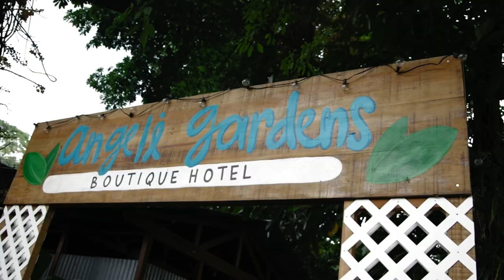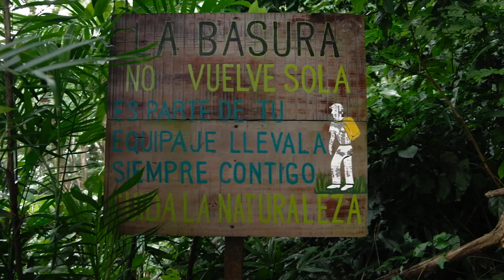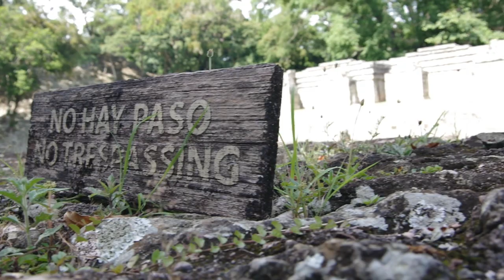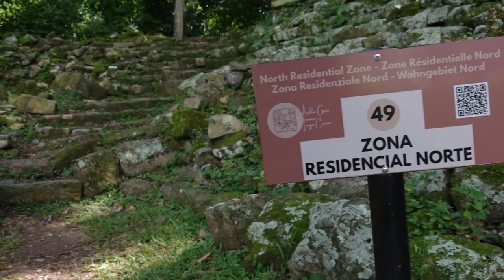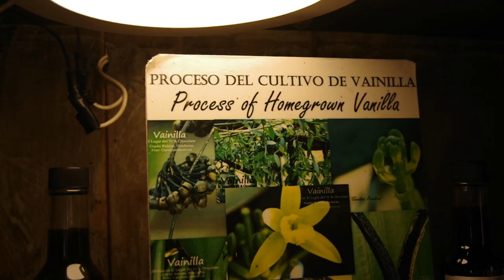Honduras Reise | San Pedro Sula | Maya Ruinen in Copan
Willkommen zu einer letzten Runde aus dem gefährlichen Honduras.
Wir bleiben ein wenig hängen in San Pedro Sula und geniessen die Gastfreundschaft in den Angeli Gardens.
Danach erkunden wir unsere ersten Maya Ruinen in Copan, Honduras.
Sind sie nur ein teures Vergnügen oder ihr Geld wert? Das und noch viel mehr erfahrt ihr in unserem Honduras Reise Vlog.

Solltet ihr uns über die Maßen unterstützen wollen, dann würden wir uns riesig über eine Einladung zu ein/zwei Kaffee bedanken.

Nicht vergessen, irgendwo ist's immer schön!
Ab nächster Woche begrüßen wir  euch dann aus El Salvador.
Vicky & Alex

Dinge die uns auf unserer Reise begleiten, findet ihr in unserem Amazon-Shop.

00:00 Intro zu Honduras Reise | San Pedro Sula |  Maya Ruinen in Copan
00:26 Angeli Gardens San Pedro Sula, Honduras
01:34 Unsere Stellplatz in den Angeli Gardens San Pedro Sula, Honduras
07:32 Maya Ruinen Copan, Honduras
11:17 Erläuterungen zu den Maya in Copan, Honduras
14:00 Das längste Schriftstück der Mayakultur - Copan, Honduras
16:28 Feedback zu den Maya Ruinen in Copan, Honduras
19:22 Papagaien (Aras) in den Maya Ruinen Copan, Honduras
19:55 The Tea and Chocolate Place Copan, Honduras
22:00 Outro aus dem letzte Vlog unserer Honduras Reise